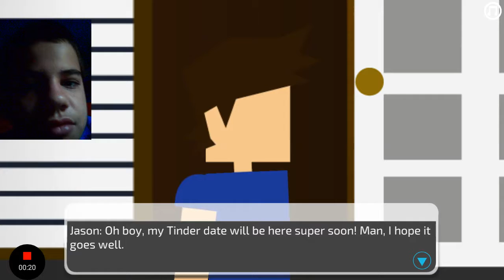Netflix and Chill part 1/2